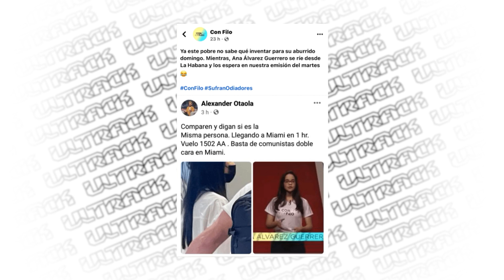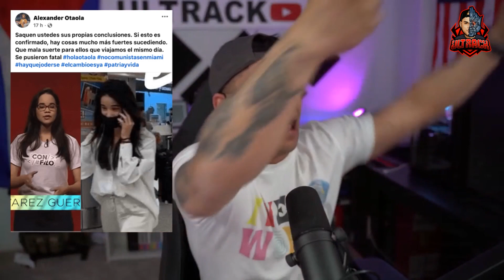Esto ya es un D3SC4R0 // "Siguen llegando más periodistas oficialistas de la D1CT4DUR4"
Contacto correo:
Ultrack LLC